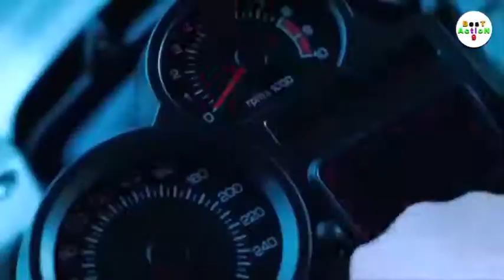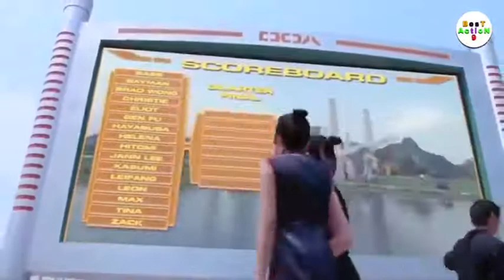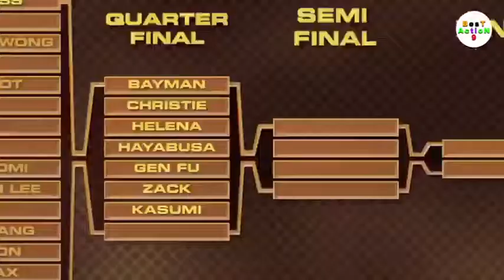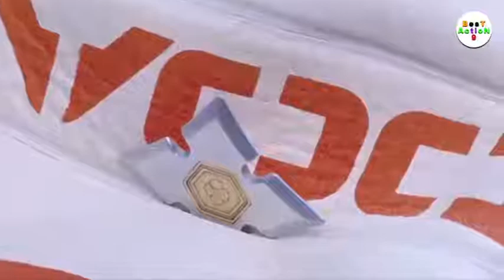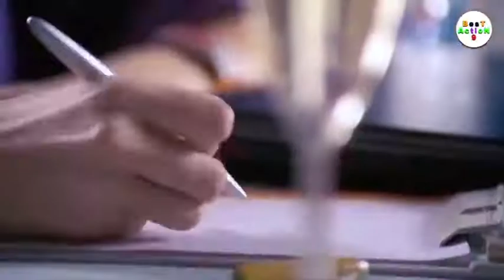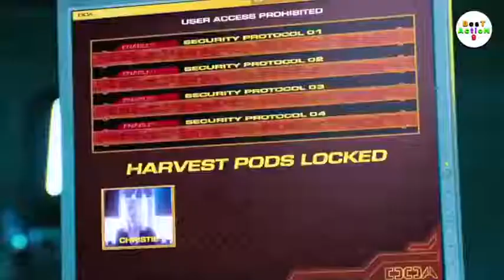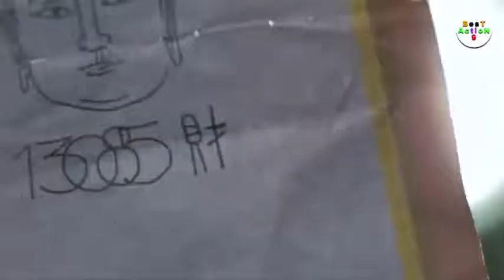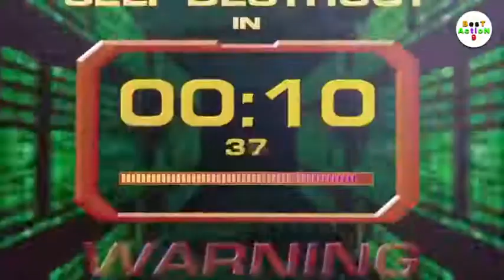best action movie